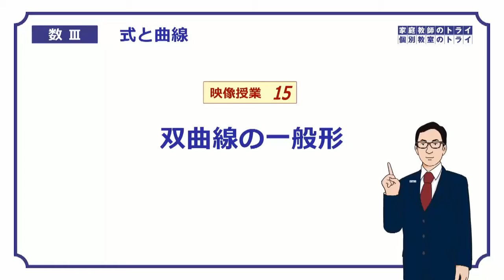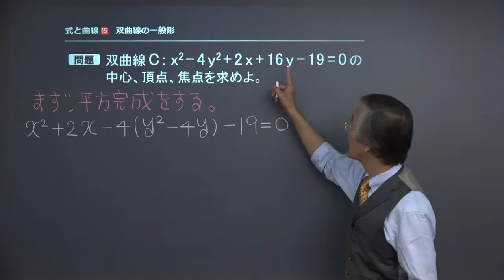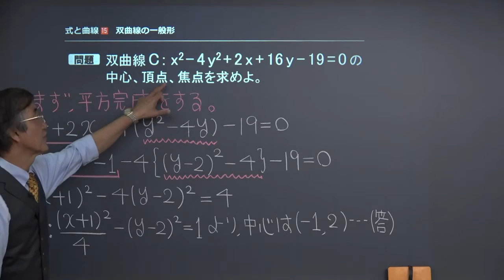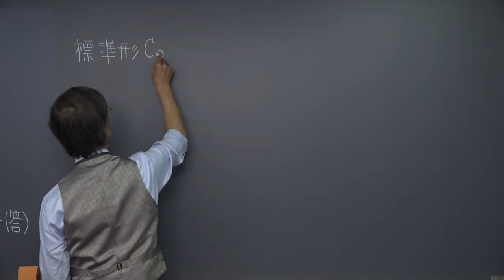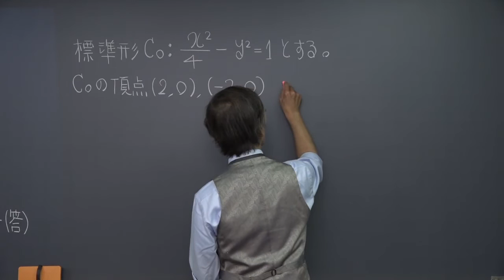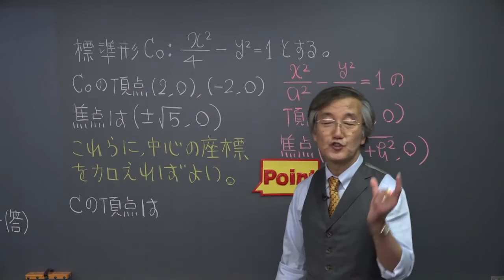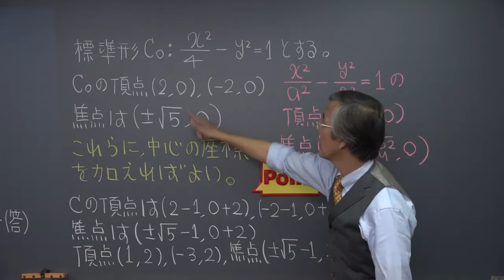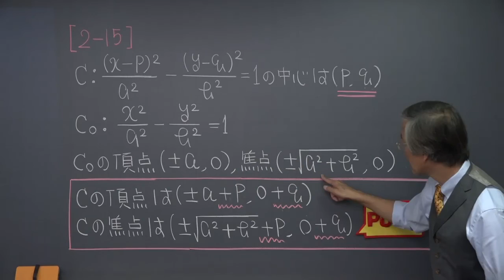【高校 数学Ⅲ】 式と曲線１５ 双曲線の一般形 （22分）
この映像授業では「【高校　数学Ⅲ】　式と曲線１５　双曲線の一般形」が約２２分で学べます。この授業のポイントは「まずは平方完成して、中心（ｐ、ｑ）の値を求める」です。映像授業は、【問題】⇒【まとめ】の順に見てください。